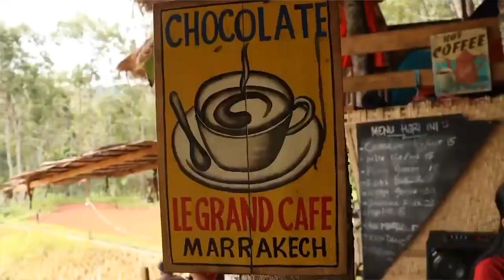Pemberangkatan punggawa tirta suci